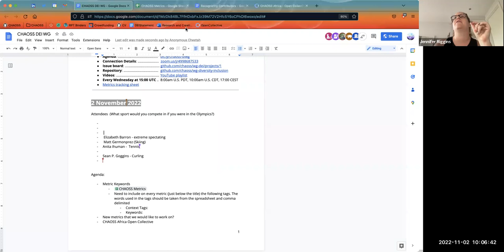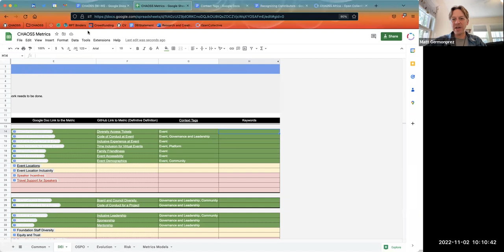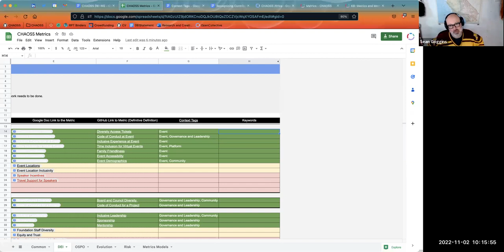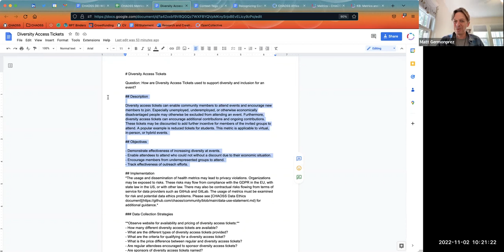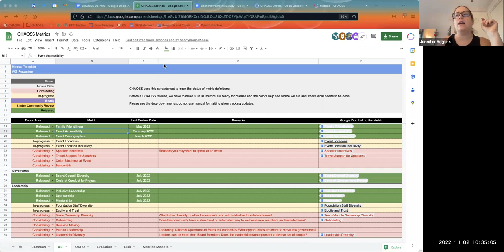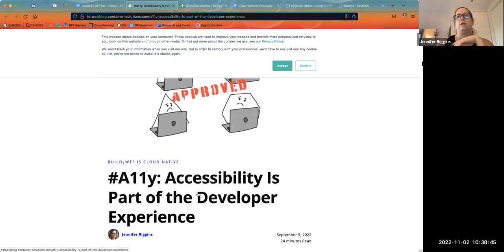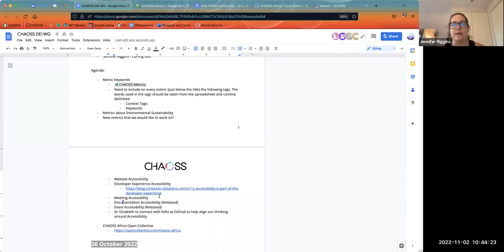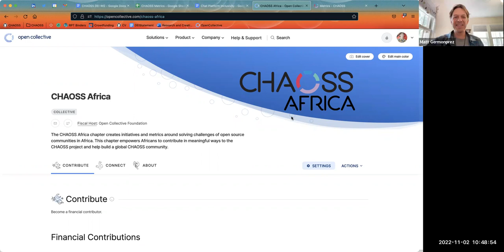CHAOSS DEI Working Group November 2, 2022